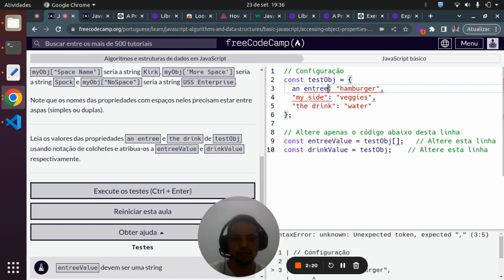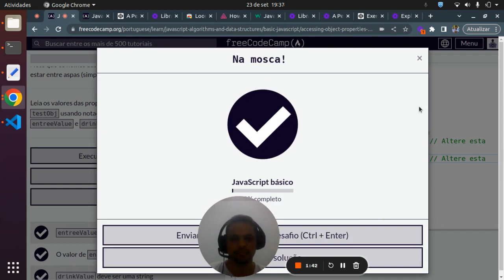5.1 - Exercício de Objetos